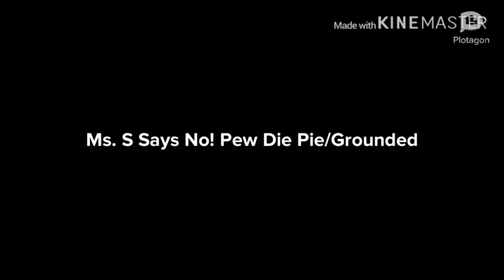Ms. S Says No PewDiePie/Grounded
Inspired by: Various YouTubers